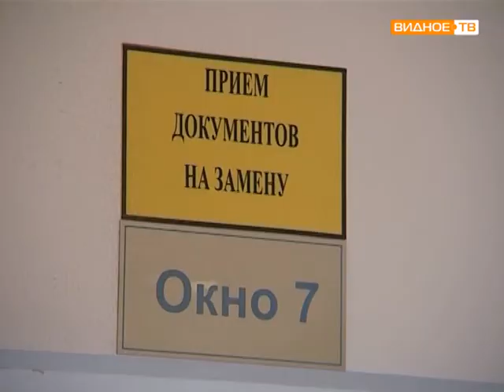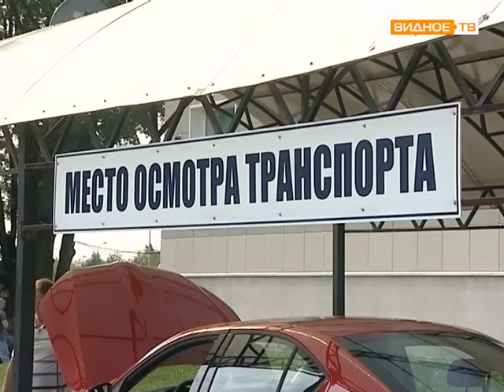ОГИБДД Ленинского района